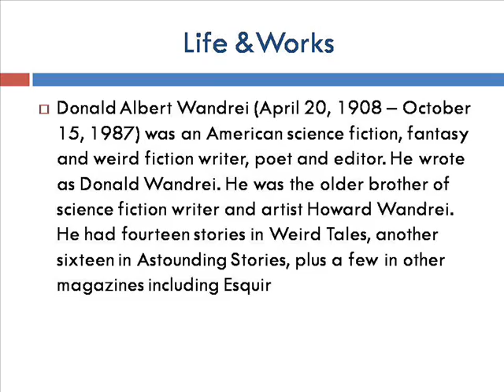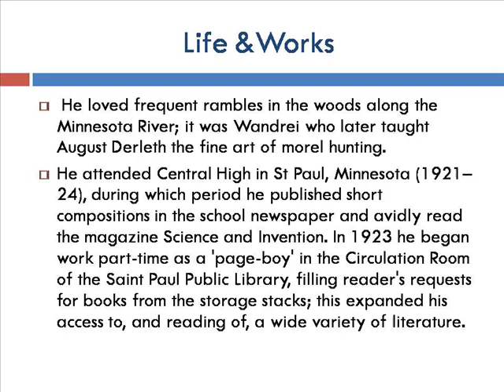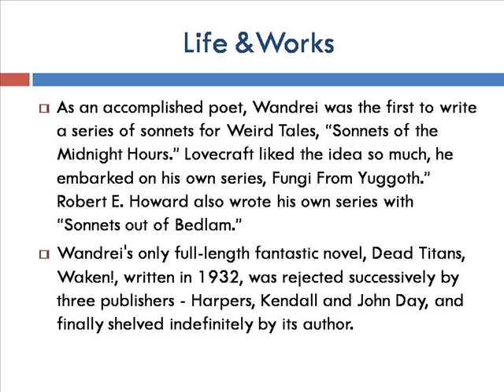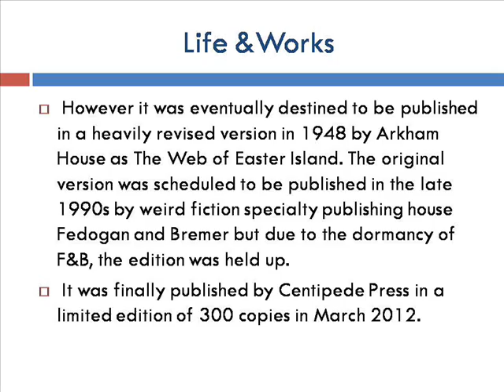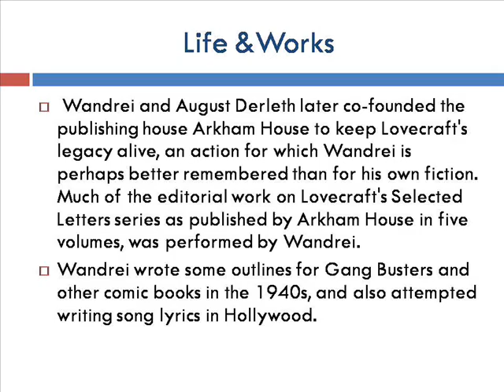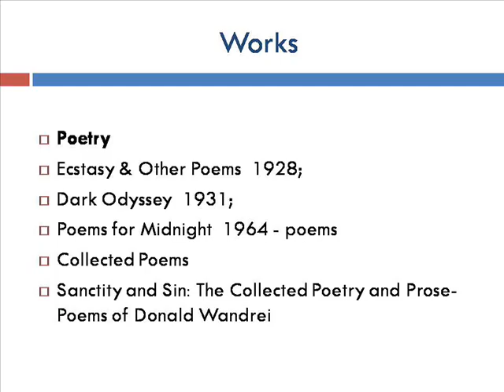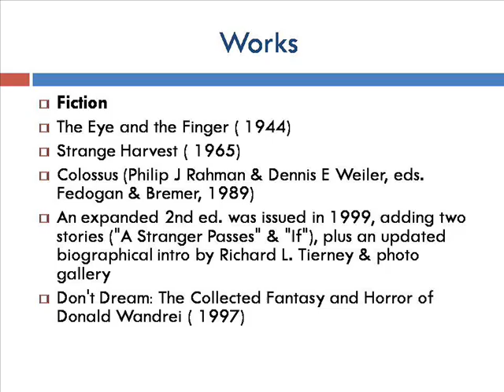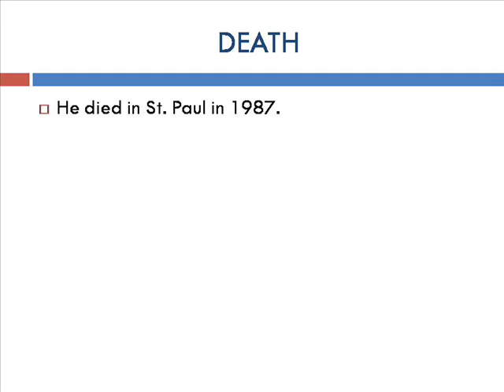Donald Albert Wandrei Life & Works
Donald Wandrei
Donald Wandrei Wikipedia
Donald Wandrei Frost
Donald Wandrei Minnesota
Albert Wandrei Psychological Services
Albert Wandrei Construction
Albert Wandrei Bedford
Albert Wandrei Attorney
Albert Works
Albert Workshop